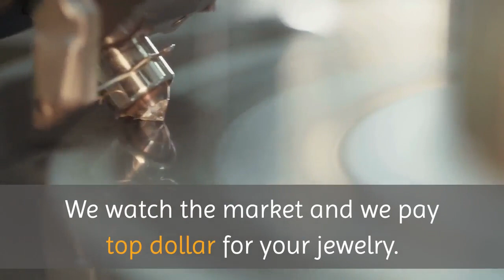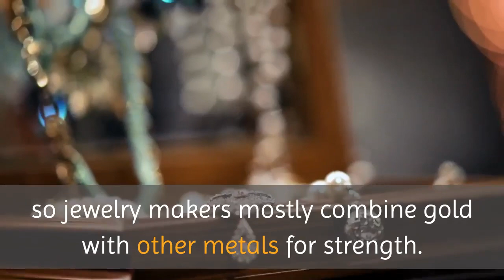Gold Dealer New York | Sell Gold & Jewelry NYC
Sell Gold & Jewelry NYC

12 E 44th St, Suite 3D,

We have gained trust of thousands of people who did business with us during our 20 year reign in the New York City’s Diamond District. We are located in the heart of a gold buying and selling mecca. People come here to sell gold, sell diamonds, and sell watches. And we at Sell Gold & Jewelry NYC are happy to oblige. Our belief is that customer satisfaction comes first. It is good business to do good business. We are fair and generous to people who decide to sell jewelry to us. And we meet and exceed their expectations on a daily basis when they come to us to sell diamonds and other gems in their possession. We watch the market and we pay top dollar for your jewelry.

What we buy at Sell Gold & Jewelry NYC are different types of gems, stones, metals, and other valuable possessions. Among those are gold, silver, platinum, precious stones which can be in the form of jewelry pieces or dishes or statuettes. Rings, earrings, bracelets, pendants, pins, or memorabilia items – we accept it all. We also buy watches and antiques. Vintage items are also welcome in our store.

The amount of cash that you get for your gold will be determined by two criteria. The first one is the weight of your gold. Generally, gold is measured in Troy ounces. A Troy ounce is approximately 31 grams. We will measure your gold correctly to get an accurate number of grams. Our licensed appraisers use only the most accurate scales available.

The second criteria, is the amount of karats in your gold. Usually you will find golden pieces are not pure because pure gold is much too soft to be used for jewelry and other gold products, so jewelry makers mostly combine gold with other metals for strength. So that you know, a karat measures the amount of pure gold in a golden item. The more karats in your gold – the higher the value of your jewelry item is.